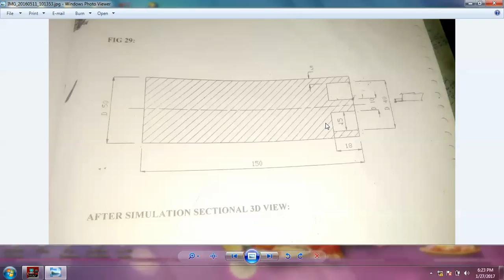CNC PROGRAMMING TRAINING CENTRE IN LUDHIANA CALL AT 9888981852,9888681852,8427649172,9877615247